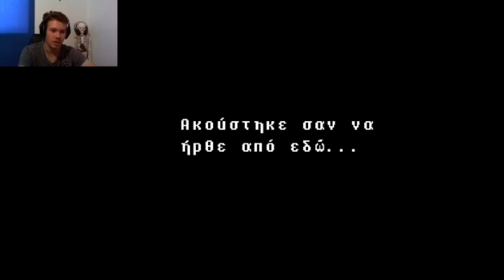Undertale genocide greek με τον SHARK #3 / Games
Undertale ένα παιχνίδι με πολλά τέλη, ανάλογα το τι θα κάνεις, στιν περίπτωση μας εμείς θα το περάσουμε στο genocide δηλαδή θα τους σκοτώσουμε όλους